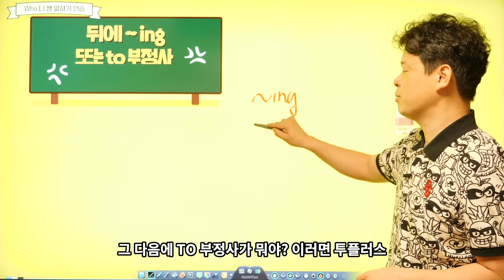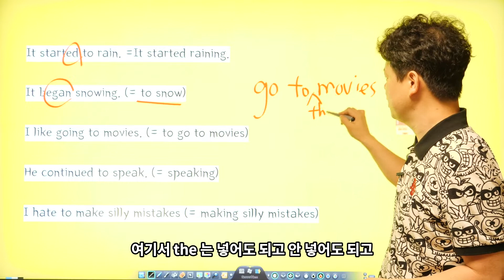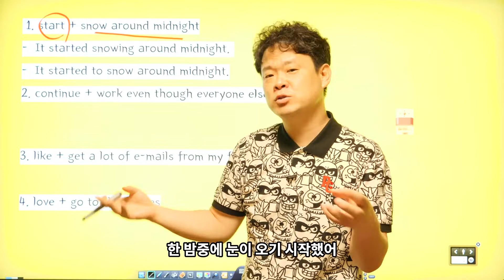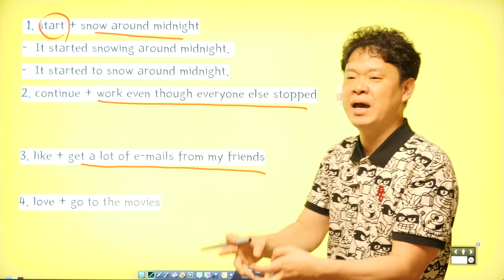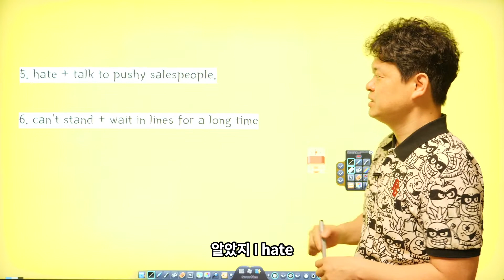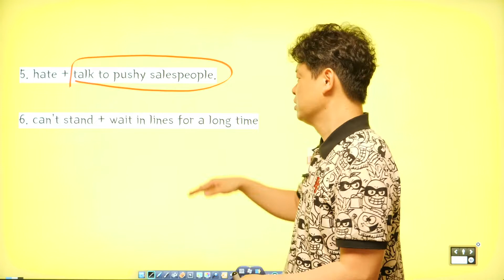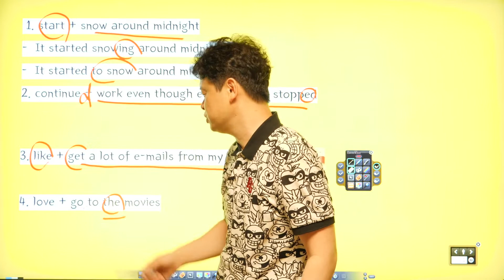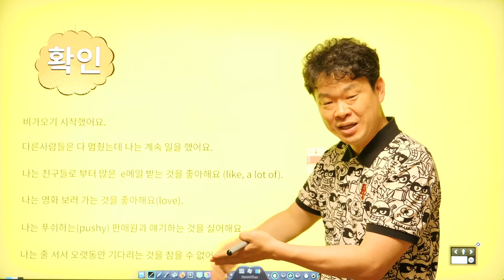10. speaking 스피킹 to 부정사 동명사 활용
동명사 전강의 보기 클릭

‘Who니 쌤과 함께! 영어의 모든것 쉽게 이해하기